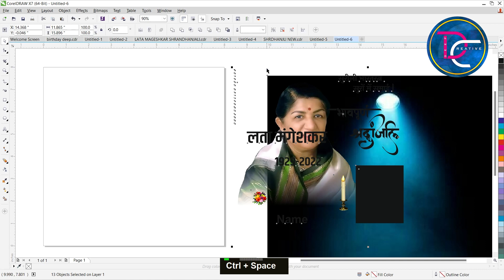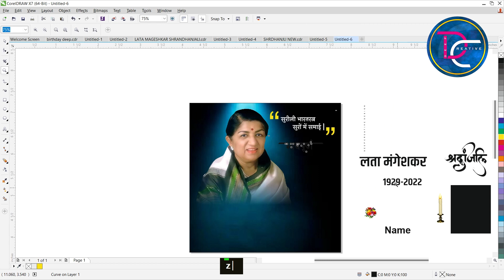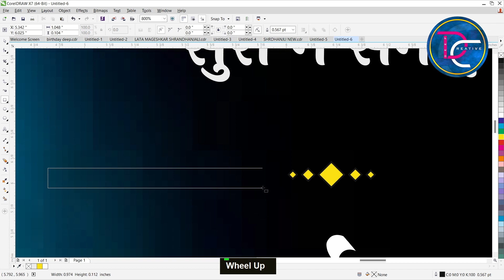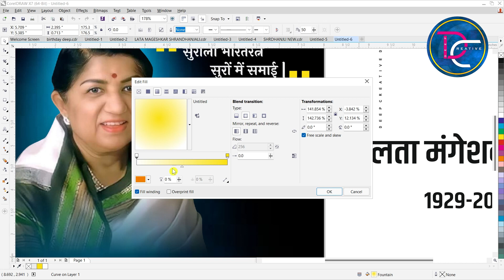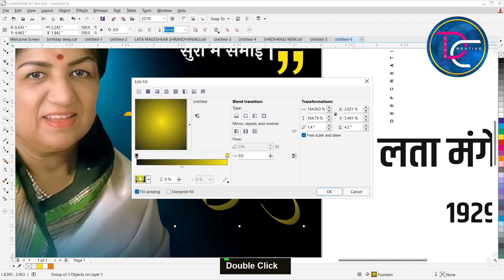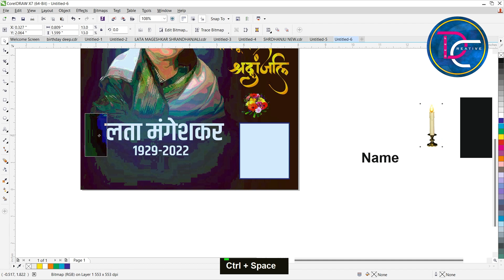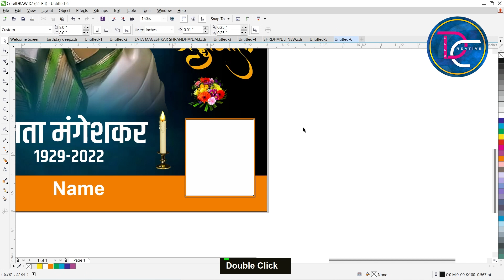LATA MANGESHKAR |भावपूर्ण श्रद्धांजली बैनर डिज़ाइन |Bhavpurna Shradhanjali Banner Editing Coreldraw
Free Me Lata Mangeshkar ka Shradhanjali Banner downoad karne ke liye decription me Link Par Click kare.

Hi, Everyone
Welcome to DEEP CREATIVE
In this video, we will look at How To  MAKE BHAVPURNA SHRADHANJALI BANNER DESIGN

I also design Social Media Banners,  Logos and other any types of Graphics Design Work on ORDER BASIS.

Keyword Tag:-

भावपूर्ण श्रन्धांजली बैनर  डिज़ाइन कैसे करें
लता मंगेशकर जी का भावपूर्ण श्रन्धांजली बैनर  डिज़ाइन कैसे करें
lata mangeshkar shraddhanjali
bhavpurna shradhanjali banner editing
shradhanjali poster kaise banaye
shradhanjali photo frame
shradhanjali post in hindi
shradhanjali banner editing
bhavpurna shradhanjali calligraphy
भावपूर्ण श्रद्धाजलि बनर इंडिटोग
bhavpurna shradhanjali banner material
bhavpurna shradhanjali Poster Design
bhavpurna shradhanjali design download
bhavpurna shradhanjali Banner
bhavpurna shradhanjali Post
bhavpurna shradhanjali poster
shradhanjali bannner in coreldraw
bhavpurna shradhanjali
graphic designing
how to make bhavpurna shradhanjali banner design in coreldraw x7
How to Create bhavpurna shradhanjali poster
How to Create bhavpurna shradhanjali banner
how to make bhavpurna shradhanjali poster of lata mangeshkar

Song                Charangos
Artist                Latasha
Album              Hip-Hop & Rap